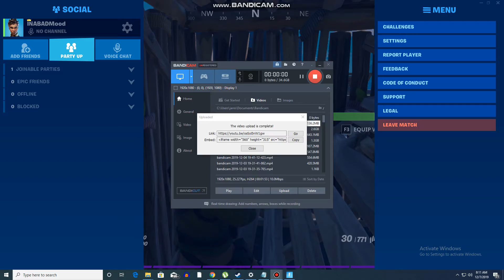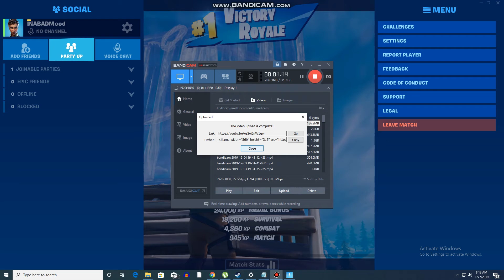Fortnite Win by pickaxe